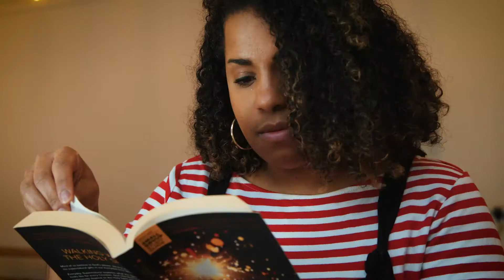Dani's Story | Trinity Stories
The story doesn’t end at Christmas.
Jesus is alive and changing lives today!
Check out Dani's story.
Why not come along to Alpha in January and explore for yourself?